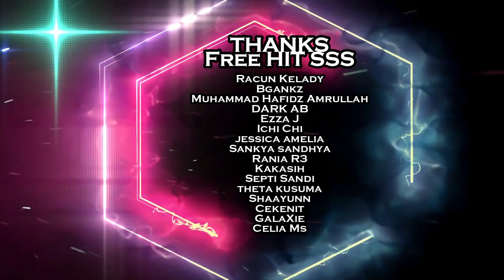NEW UPDATE: SHELTER LAND, FT CE GRATIS, DISKON GACHA • LIFEAFTER INDONESIA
⏩ INFO PLAYER ⏪
👉IGN: GTJanne
👉Server: Charles Town